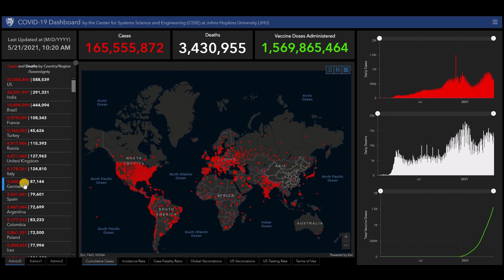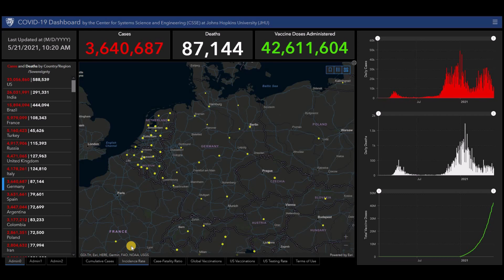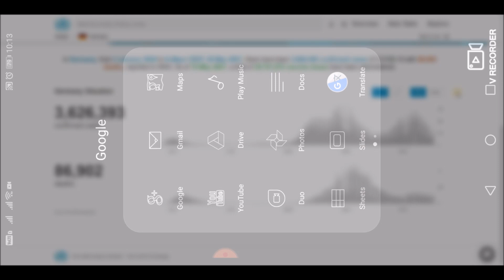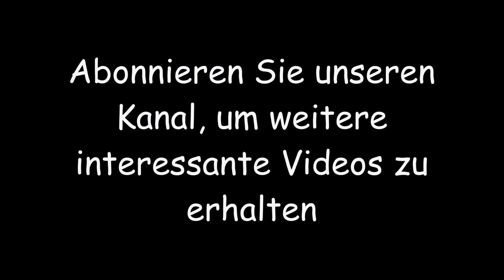Neueste Nachrichten und Statistiken zum Coronavirus (COVID-19) und zur Impfung für Deutschland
Neueste Nachrichten und Statistiken zum Coronavirus (COVID-19) und zur Impfung für Deutschland - 21. Mai 2021.